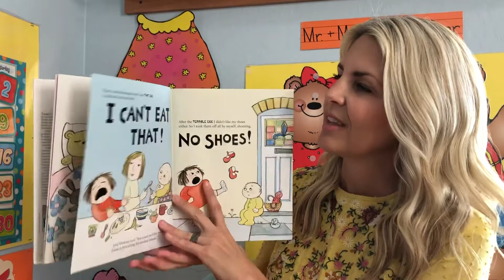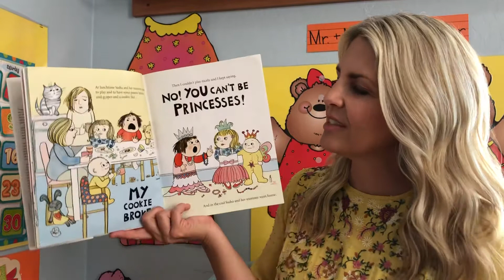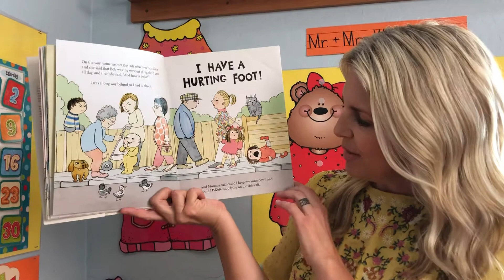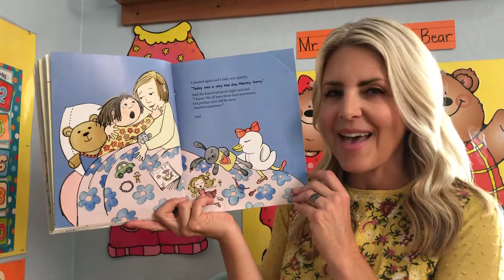Kids Book Read Aloud: My No, No, No Day!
Miss Jenny reads the book “My No, No, No Day!” by Rebecca Patterson.